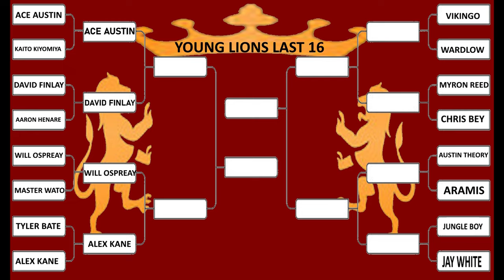WWE 2K23 YOUNG LIONS EP#51 Will Ospreay V Master Wato & Tyler Bate V Alex Kane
Young Lions Last 16
Match 3 & 4
Knockout Round

Will Ospreay V Master Wato
Tyler Bate V Alex Kane

NJPW
NXT
MLW